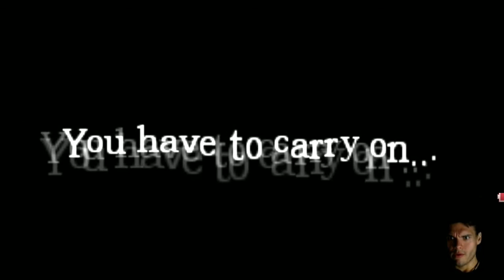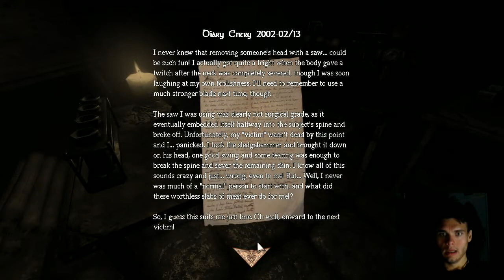Amnesia: Gary - Dark Secrets - 6 - Kamera hyppäs alas ja kaikkee muuta siidee!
Pimeetä on taas!! 15minuutin jälkeen tulee jotain tosi hämysiä EVP saundeja! aika jännää!